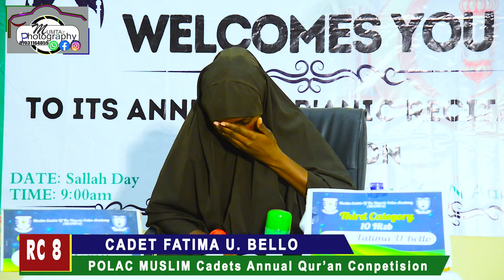Muslim Cadets Annual Qur'anic competition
Qur'anic competition.